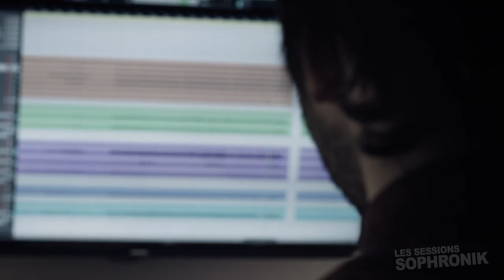Les Sessions Sophronik - Cherry Chérie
Enregistré et produit au Studio Sophronik
Chanson: Pandémonium
Groupe: Cherry Chérie

Mixage/mastering: Francis Belmont
Prise de son: Francis Belmont, Sébastien Tardif
Assistant technicien: Gregory Fitzgerald
Montage vidéo: Xavier Doyon
Réalisation: Xavier Doyon, Gregory Fitzgerald
Caméras: Jean-Benoît Duval, Xavier Doyon
Directeur photo: Jean-Benoît Duval
Chanson génériques par: Francis Belmont
Remerciements: MusicopratiK, Quartier Cartier, RJ Brasseurs, Cherry Chérie, Raphël Lacaille, Vincent Duplantie